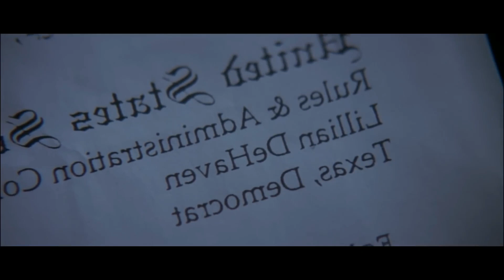The Commander Underestimates The Girl, But She's Stronger Than 50 Soldiers Combined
Lieutenant Jordan O'Neil, a topographic analyst for the U.S. Navy, is selected to join the elite U.S. Navy Special Warfare Group as part of an experimental program to test women in combat roles. Determined to prove herself in a male-dominated environment, Jordan faces grueling physical and mental challenges during training. She endures sexist remarks, brutal tests, and isolation from her male peers, all while maintaining her resolve to succeed.

movie review
review of good movies
summary of good movies
movie summary
passionate movie review
king of movie reviews
king of good movies
movie summary
addictive movie reviews
best movie review 2024
latest movie reviews 2024
brick movie reviews
brick
recent movie summaries 2024
Snow White review
pretty girls
beautiful girls
the most beautiful girl
Korean romantic movies review
latest movie reviews
action
superpowers
science fiction movie
recent entertainment program
movie reviews 2024
movie summaries 2024
sci-fi movie review
horror movie review
action movie review
romance movie review
latest movie review
English movie review
movie explained 2024
movie summaries 2024
latest movie recap
English movie recap